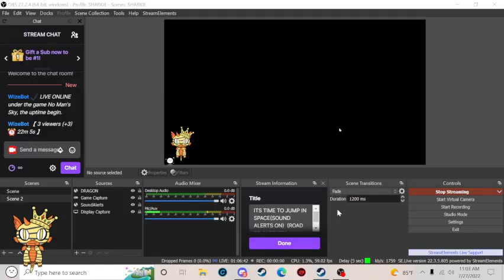ITS TIME TO JUMP IN SPACE(SOUND ALERTS ON) (ROAD TO PARTNER)